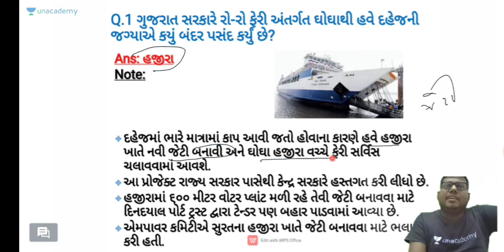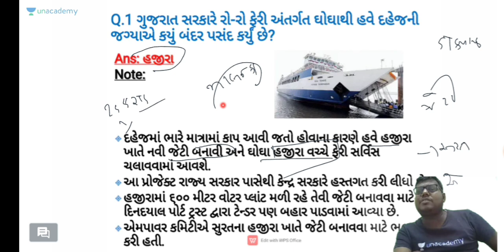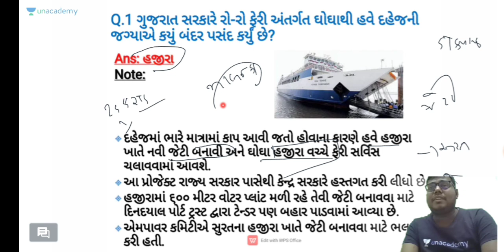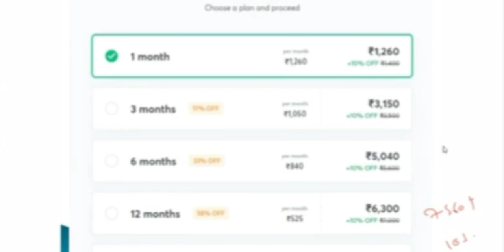Ro-Ro Ferry Start it's new phase with Ghogha to Hazira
રોજના વર્તમાન પ્રવાહના પૂરા વિડિયો ફ્રી માં જોવા માટે રોજ સવારે 7 વાગે અનએકેડમી એપ્લિકેશન પર જોડાવ.

રોજના વર્તમાન પ્રવાહની ફ્રી માં pdf મેળવવા માટે ટેલીગ્રામ ચેનલ જોઈન કરો.
Telegram - Amit Shukla unacademy gk